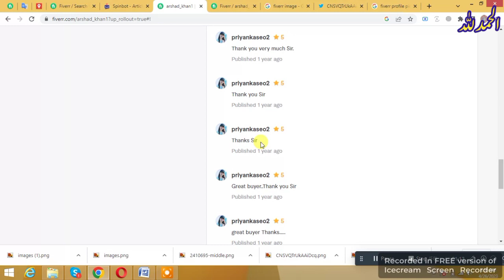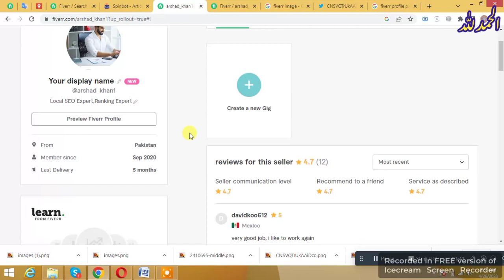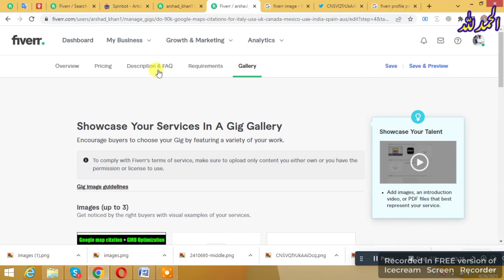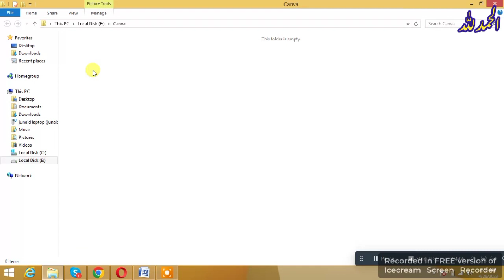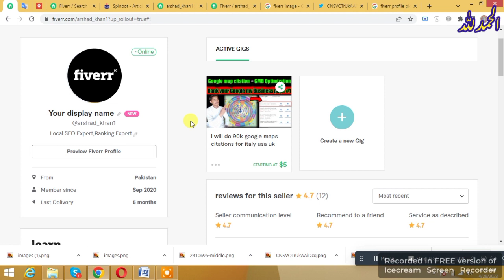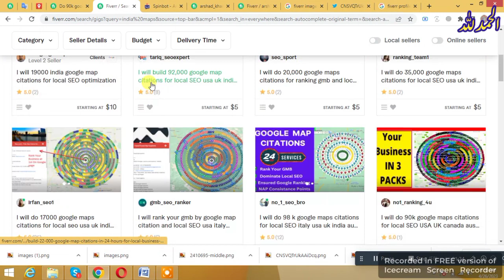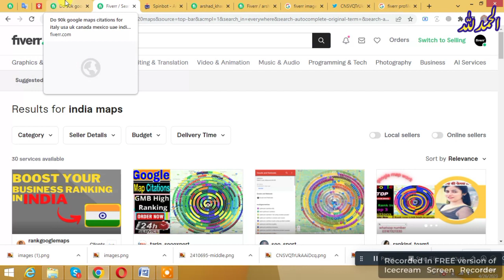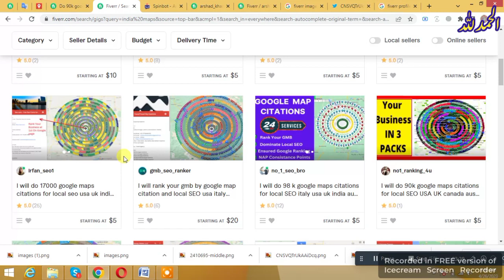Maine apna dusra disabled accoount re-activate kr liya | how to reactivate disabled fiverr account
Owner info:-
Name :- Muhammad Arshad
Channel name :- Earn with Arshad
From: PaharPur Pakistan

• Top Freelancing Paid Courses For Free